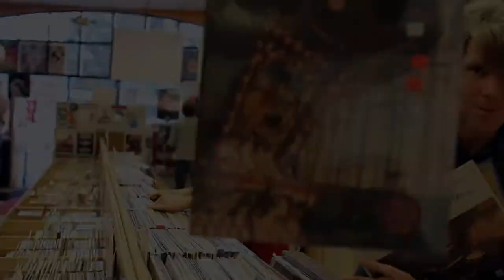Yep Roc Record Stories: The Autumn Defense's Favorite Record Stores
The Autumn Defense discuss their favorite record stores while visiting Schoolkids Records in Raleigh, North Carolina.  From the Record Store Day 7-inch split single between The Autumn Defense, performing "Sentimental Lady," and singer/songwriter Josh Rouse, who covers Lindsey Buckingham's "Trouble."